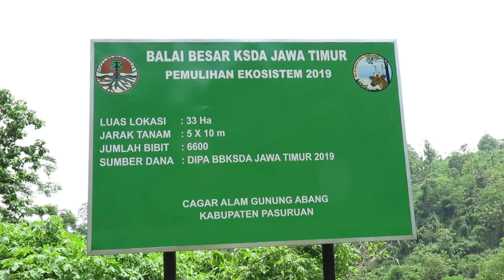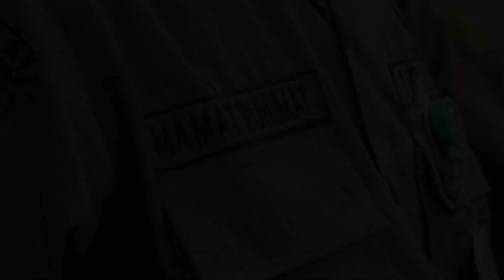Pemulihan Ekosistem di Cagar Alam Gunung Abang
Kegiatan pemulihan ekosistem yang terdegradasi akibat kebakaran hutan, bencana alam dan perambahan kawasan. Kegiatan ini dengan menanami kawasan konservasi dengan jenis tumbuhan yang sesuai dengan tumbuhan asli kawasan.